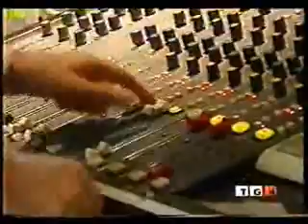Ringo dj di RADIO 105 commenta la mia canzone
Emilio Fede scopre i possibili tormentoni